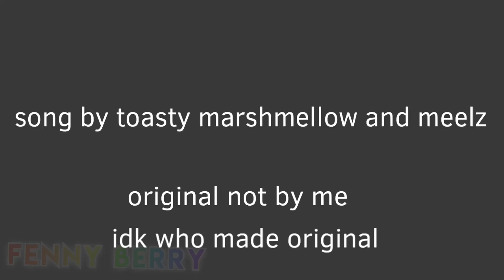Don’t listen animation meme Rainbow friends